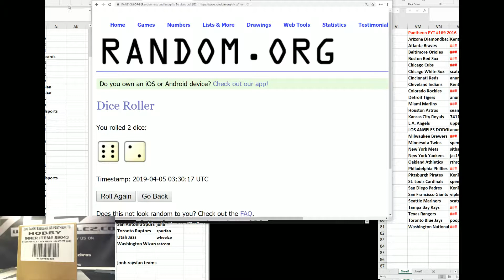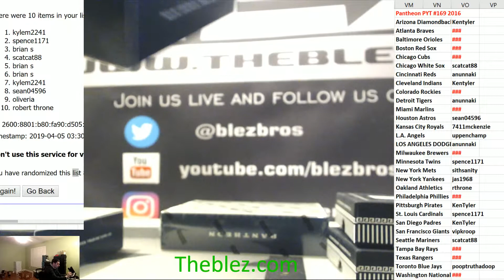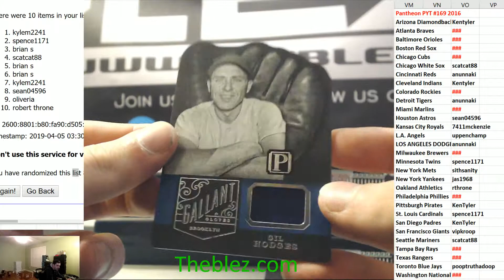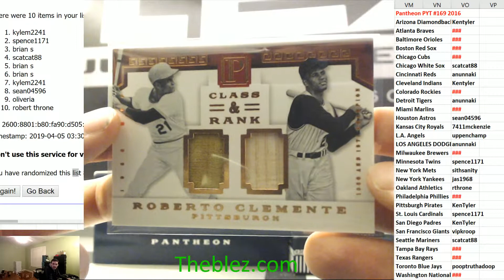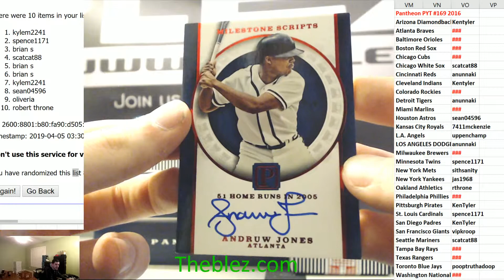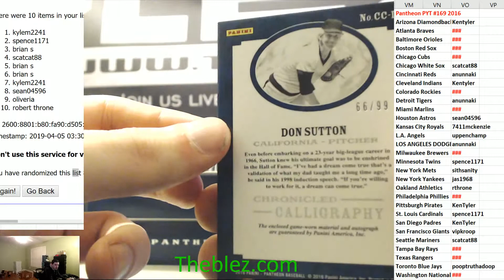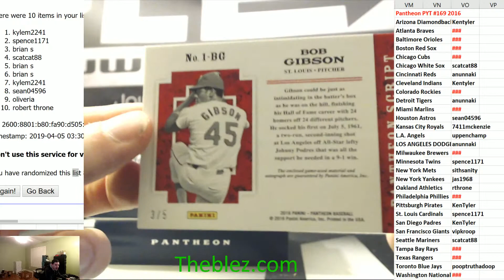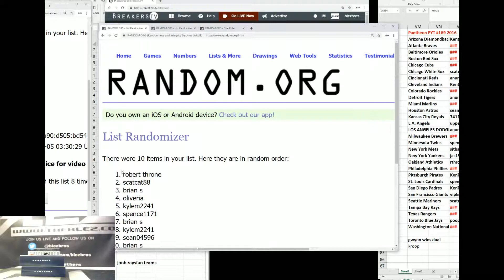2016 Panini Pantheon BasebalL PYT #169